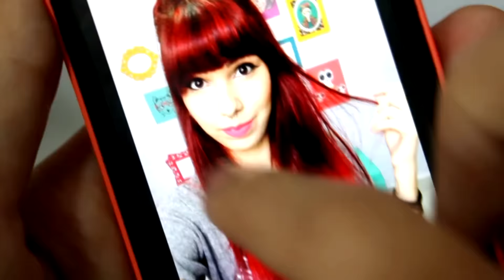Cronograma capilar só com RECEITAS CASEIRAS!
Chega de gastar dinheiro com cronograma capilar! Hoje eu te ensinei a fazer todas as etapas do cronograma usando APENAS receitas caseiras!

Batom: Cor 03, Bella Femme
Cropped: Cuplover
Choker: Cuplover
Pulseira: Adref